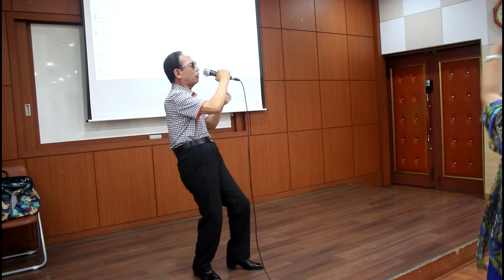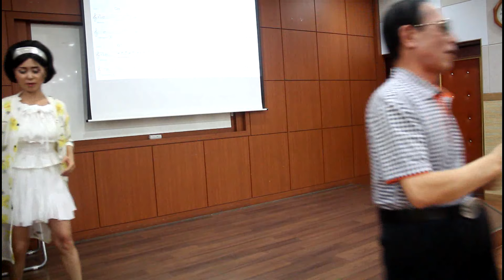카스바의 여인(원곡/윤희상)//박근수 님//강정숙(초아강)노래 교실//신대방1동 주민센터 (2019.7.4.)